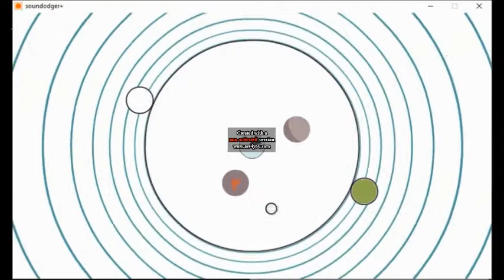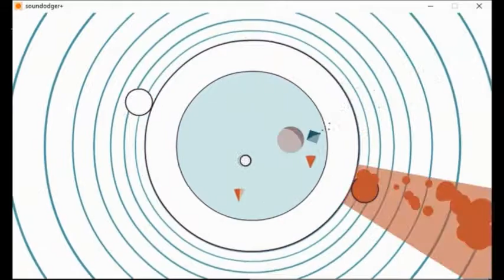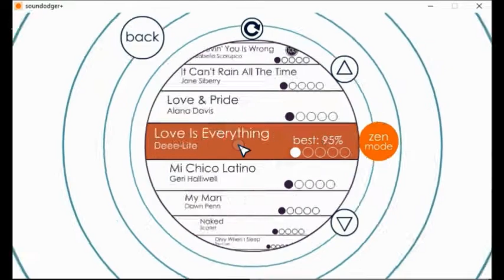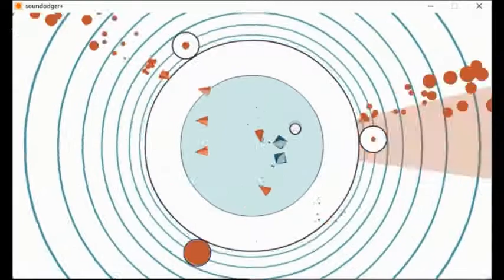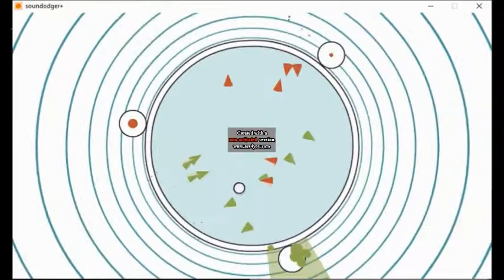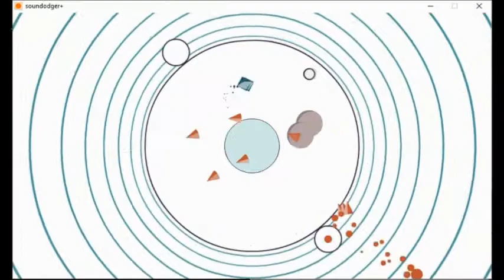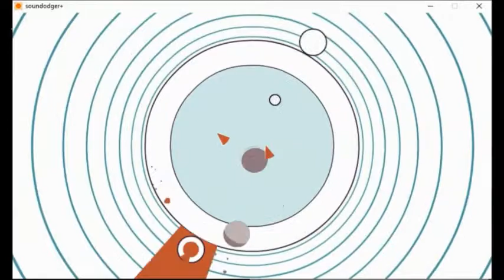soundodger+ Longplay part 5